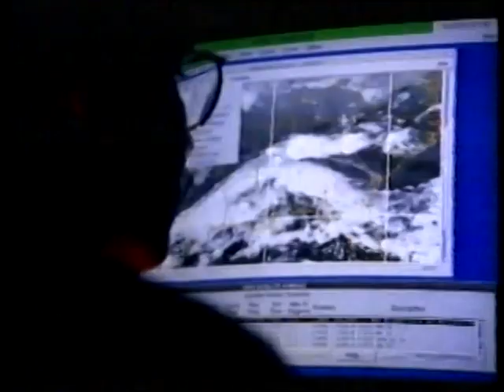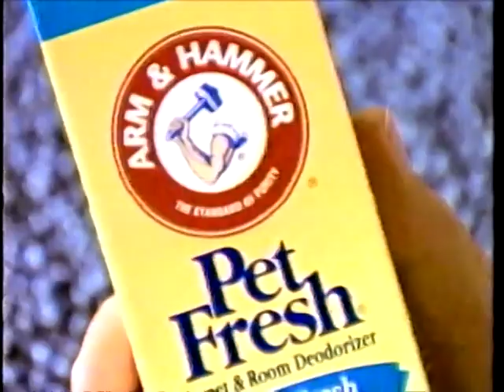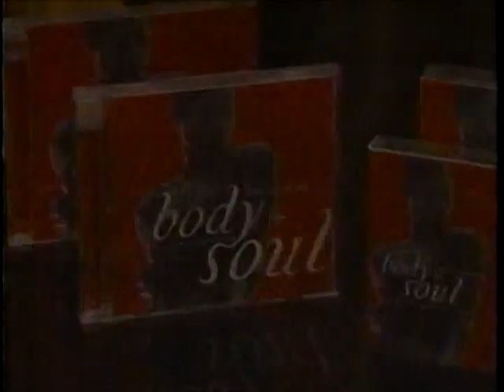COMMERCIAL- BET 1998